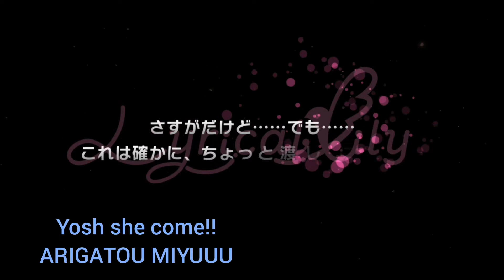D4DJ [JP] - Beloved White Corsage Gacha Part 2 (12.000 Diamonds)